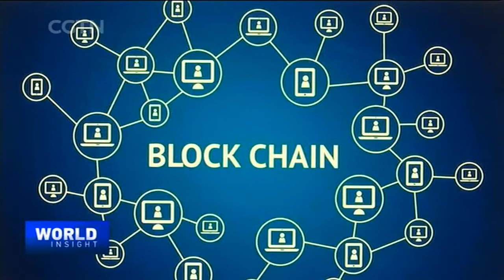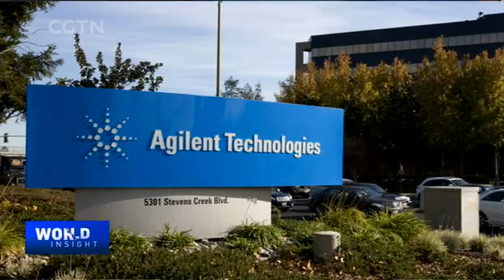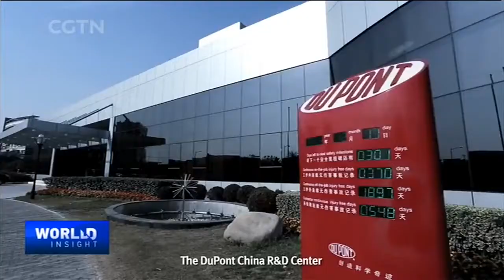11/072019 Heart of Europe Open/ A Sustainable Future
-- Tian Wei hears from the vice prime minister of Slovakia to see how the heart of Europe is open for trade and new ideas.

-- Tian Wei speaks to titans of business to see how they are setting their own sustainability targets.